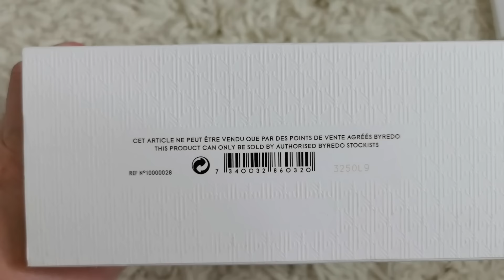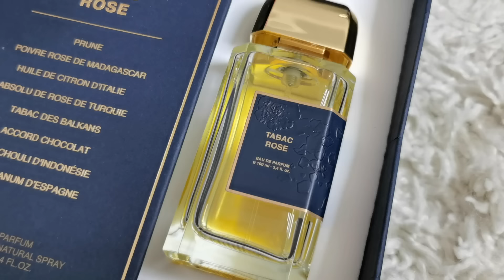ШЕДЕВРЫ ОСЕННИХ АРОМАТОВ МОИ НОВИНКИ НА ОСЕНЬ 2024 С ORENTAL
Byredo 1996
Page 29 francesca dell'oro
Cuir Celeste Par Mathieu Cesar Ex Nihilo
BDK Parfums tabac Rose
Aerin evening rose D'Or
House of Sillage chevaux d'Or
Bloody wood Les liquides imaginaires

ПРИСТРОЙ ВАШИХ ФЛАКОНОВ частная закрытая группа от левых и залетных (безлимит публикаций навсегда)
Вход в группу через админов